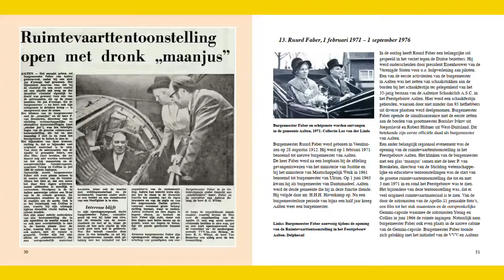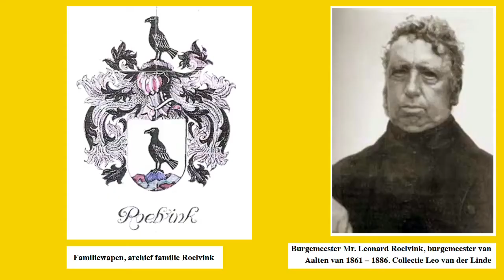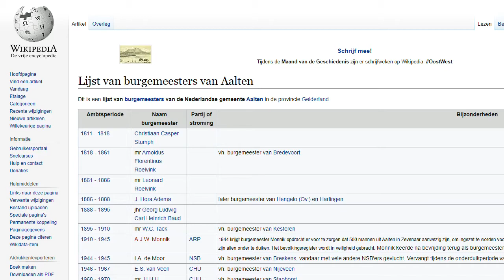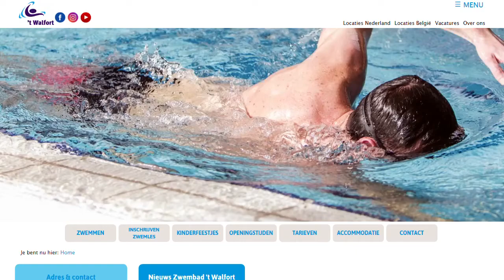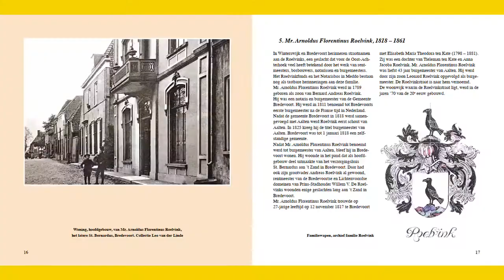Burgemeesterboek Aalten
In 1814 kwam een einde aan de Franse bezetting en werd Nederland een koninkrijk. Sindsdien zijn er burgemeesters. De gemeente Aalten heeft sindsdien 17 mannelijke burgemeesters gehad. In het boek "Van Maire Stumph tot burgemeester Stapelkamp" worden ze bijna allemaal besproken. Ook is er aandacht voor de eerste kinderburgemeester Rosanna Lohuis. Het boek is inmiddels in stilte aan de huidige burgemeester aangeboden. In de 19de eeuw was het niet ongebruikelijk om lang burgemeester te zijn. Arnoldus Florentinus Roelvink hield het 43 jaar vol. Tegenwoordig wordt twaalf jaar al als lang beschouwd. We vroegen Leo van der Linde waarom hij een boek heeft geschreven over de burgemeesters en hoeveel werk hij daarvoor moest verrichten.